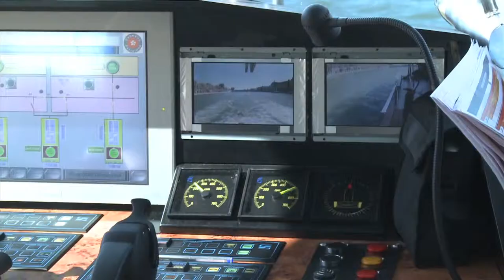Bateaux Parisiens - Baptême du trimaran Pierre Bellon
Nos équipes se sont réunies autour de clients et partenaires pour célébrer le baptême du dernier né de la flotte Bateaux Parisiens : le Pierre Bellon. Un nouveau concept de trimaran qui revisite la Croisière Promenade sur la Seine.